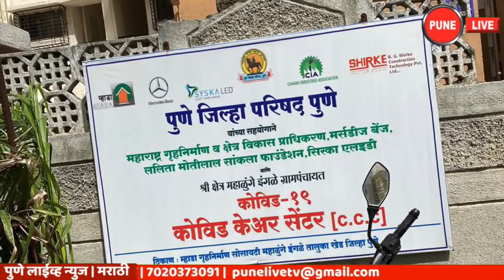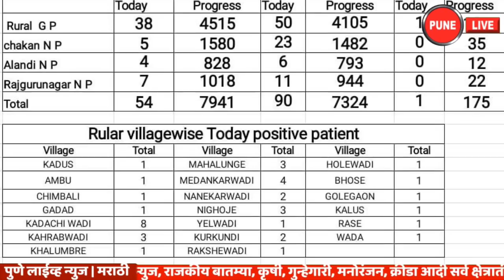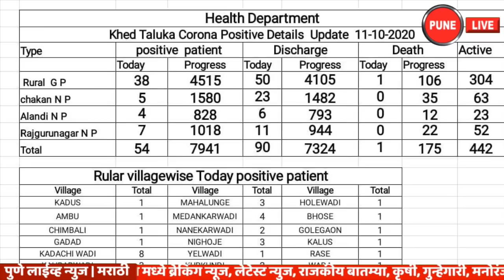KHED | 54 रुग्ण; 1 मृत्यू ; 90 डिस्चार्ज | चाकण पंचक्रोशीत भितीदायक स्थिती | 11.10.2020 | PUNE LIVE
OCTOBER 11,2020 | CHAKAN | KHED | CORONA UPDATE| खेड | कोरोना अपडेट | रविवार ११.१०.२०२०
 पुणे जिल्ह्यातील खेड तालुक्यात रविवार दि.११ आक्टोबर २०२० रोजी सायंकाळी सहा वाजे पर्यंत सुमारे २० गावे आणि ३ पालिकांमध्ये ५४ कोरोना रुग्ण मिळुन आले. तर राजगुरुनगर जवळील राक्षेवाडी येथील ६६ वर्षीय पुरुषाचा सिंबायोसिस हॉस्पिटल मध्ये ८ ऑक्टोबर रोजी मृत्यू झाला आहे.
    खेड तालुक्यात कोरोनाचा उद्रेक जैसे थे आहे. खेडचे माजी आमदार सुरेशभाऊ गोरे यांच्या निधनानंतर नागरिकांतून अत्यंत चिंतेचा सूर व्यक्त केला जात आहे. कोरोना व्हायरसचा धोका दिवसागणिक वाढत असून चाकण आणि लगतच्या औद्योगिक भागातील गावांमध्ये रुग्णांच्या संख्येतही झपाट्याने वाढ होत आहे.  दररोज नवे रुग्ण आणि मृत्युच्या घटना समोर येत आहेत. चाकण औद्योगिक क्षेत्रातील एका मोठ्या गावाच्या माजी सरपंचांचा कोरोनाने मृत्यू झाल्याची बाब समोर येत आहे. या बाबत प्रशासनाने मात्र अद्याप कानावर हात ठेवलेले आहेत.
      दरम्यान खेड तालुक्यातील एकूण कोरोनाबाधित रुग्णांचा आकडा ७ हजार ९४१ झाला असून यापैकी  ७ हजार ३२४ रुग्णांनी कोरोना वर मात केली आहे. रविवारी दिवसभरात ९० करोनाबाधित रुग्णांना डिस्चार्ज देण्यात आला.
   रविवारी दि. ११आक्टोबर रोजी सायंकाळी सहापर्यंत मिळालेल्या रुग्णांपैकी तालुक्याच्या ग्रामीण भागात ३८ रुग्ण , चाकण पालिका हद्दीत ५ , आळंदी हद्दीत ४, राजगुरुनग हद्दीत ७ रुग्ण असे एकुण ५४ नवे रुग्ण मिळाल्याची माहिती खेड तालुका आरोग्य प्रशासनाने दिली.
      खेड तालुक्यातील नवीन ५४ कोरोना रुग्णांमुळे एकूण स्थिती पुढील प्रमाणे - एकूण रुग्ण ७ हजार ९४१,  डिस्चार्ज ७ हजार ३२४, मृत्यू १७५, अॅक्टिव्ह रुग्ण ४४२. खेड तालुक्यात रविवारी डिस्चार्ज देण्यात आलेले रुग्ण पुढील प्रमाणे : ग्रामीण ५० , चाकण २३ , आळंदी ६ , राजगुरुनगर ११  .रविवारी  एकूण ९० रुग्णांना डिस्चार्ज मिळाला.          खेड तालुक्यातील आळंदी नगरपालिका हद्दीत आज ४ रुग्ण मिळाला .आळंदी नगरपरीषदेच्या हद्दीत एकुण  रुग्णांची स्थिती पुढीलप्रमाणे : एकुण रुग्ण ८२८ ,  डिस्चार्ज ७९३ , मृत्यू १२ , अॅक्टिव्ह रुग्ण २३ .
     राजगुरुनगर पालिका हद्दीत आज ७ नवीन रुग्ण मिळाले. राजगुरुनगर मधील एकूण रुग्ण स्थिती पुढील प्रमाणे : एकूण रुग्ण १०१८ , डिस्चार्ज ९४४, मृत्यू २२,  ऍक्टिव्ह ५२ रुग्ण आहेत.
 चाकण पालिका हद्दीत रविवारी सायंकाळपर्यंत ५ करोना  रुग्ण आढळले. चाकण मधील कोरोना रुग्ण स्थिती पुढील प्रमाणे : एकूण रुग्ण १५८० , डिस्चार्ज १४८२, एकूण मृत्यु ३६ ,ऍक्टिव्ह ६३ रुग्ण.
   दरम्यान खेड तालुक्यातील कोरोना रुग्णांचा आकडा ७ हजार ९४१ वर जाऊन पोहचला आहे. यातील १७५ जणांचा मृत्यू झाला आहे. ७ हजार ३२४ जणांना डिस्चार्ज देण्यात आला असल्याचे आरोग्य प्रशासनाकडून सांगण्यात येत आहे. मात्र यातील आकडेवारीबाबत नागरिकांत संशय आहे. कारण कोरोना चाचणी अहवाल निगेटिव्ह आल्यानंतर काही दिवसांत गंभीर झालेल्या अनेकांवर खाजगी रुग्णालयात कोरोनासाठीचे उपचार घेण्याची वेळ आल्याची शेकडो उदाहरणे समोर येत आहे. त्यातच कोरोना काळात जेष्ठ नागरिकांचे अचानक होत असलेले मृत्यु देखील नागरिकांच्या चिंतेत भात टाकणारे आहेत. चाकण पालिका हद्दीत एकूण रुग्ण संख्या १ हजार ५८० वर जाऊन पोहचली असून तब्बल ३५ जणांचा बळी गेला असल्याचे चाकण पालिका प्रशासनाकडून सांगण्यात येत आहे.  खेड तालुक्यातील विशेषतः चाकण आणि लगतच्या औद्योगिक वसाहत असलेल्या गावांत कोरोना स्थिती गंभीर असल्याची स्थिती लपून राहिलेली नाही. दररोज होणार्या मृत्यूंना जबाबदार कोण ? असा प्रश्न नागरिकांतून उपस्थित होत आहे.